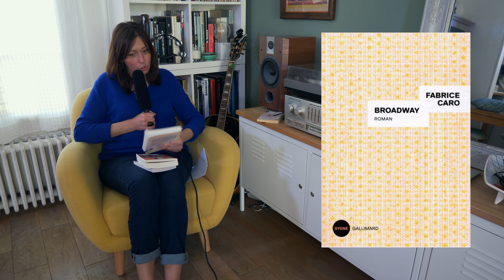Karina Marimon (lapetitehistoiredefrance) - INTEGRALE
CHAPITRES :
- 00:03 : INTRO
- 00:24 : Qui est Karina Marimon ?
- 07:08 : Karina Marimon au Cinéma
- 10:56 : Karina Marimon au Théâtre
- 16:20 : Une nouvelle saison pour La petite Histoire de France ?
- 22:56 : Anecdotes de tournage
- 27:35 : Karina Marimon chanteuse
- 33:05 : La culture de Karina Marimon (cinéma, musique)
- 37:20 : La culture de Karina Marimon (littérature)
- 40:02 : Les films préférés de Karina
- 44:37 : La réplique de Karina
- 45:40 : OUTRO
- 46:22 : Bêtisier et coulisses

Oyez oyez braves gens !

Dame Karina Marimon, plus connue sous le nom de Rénata Plancher dans la série "La Petite Histoire de France", a accepté de m'accorder une interview exclusive !

Pour avoir un max d'infos avant tout le monde, rejoins-moi sur insta